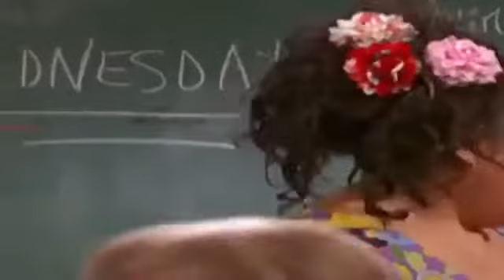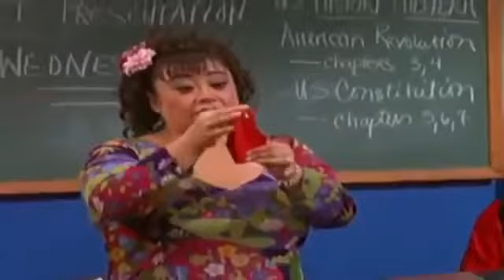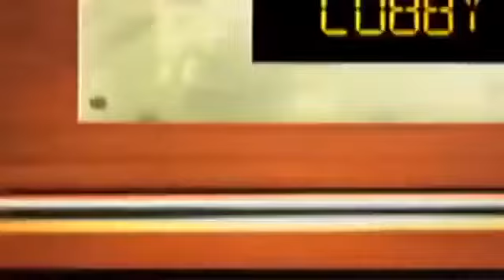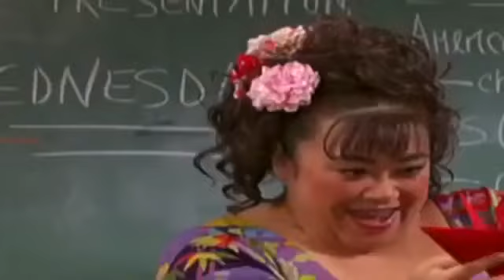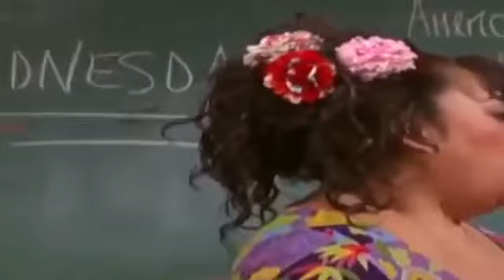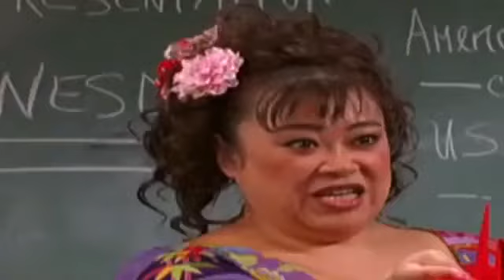The Suite Life Of Zack And Cody 2x23 Lost In Translation